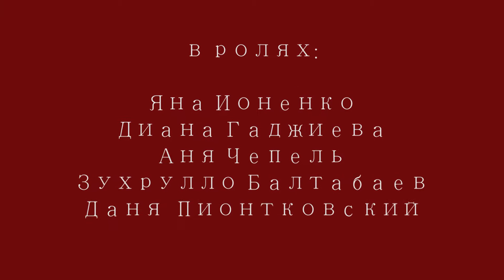А НУ ОТВАЛИ!